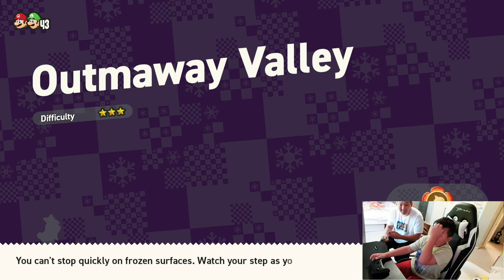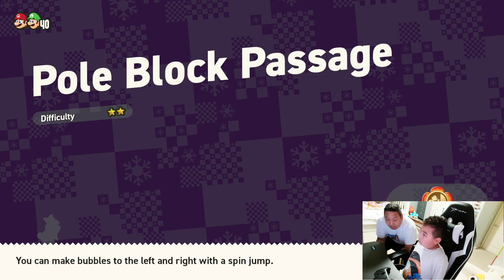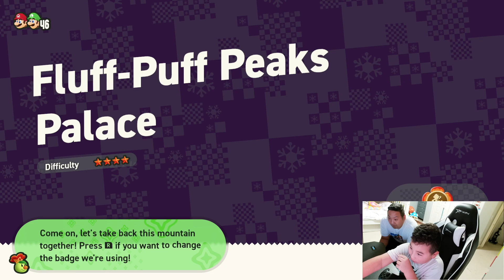Super Mario Bros Wonder World 2 Fluff-Puff Peaks Walkthrough (Royal Seed 2)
World 2 - Fluff-Puff Peaks
Outmaway Valley
Break Time! Kick It, Outmaway
Pokipede Pass
Search Party Puzzling Park - Coming soon...
Wall-Climb Jump II
Condarts Away!
Pole Block Passage
Break Time! Cloud Cover
KO Arena - Fluff-Puff Kerfuff
Badge Challenge - Floating High Jump 1
Jump! Jump! Jump!
Up 'n' Down With Puffy Lifts
Fluff-Puff Peaks Flying Battleship
Cruising With Linking Lifts
Countdown To Drop Down
Fluff-Puff Peaks Palace

Find wonder in the Flower Kingdom in the next side-scrolling Super Mario adventure
Collect Wonder Flowers for surprising, game-changing effects like pipes coming alive, an enemy stampede, and much, much more
Choose from the largest cast of characters in a side-scrolling Mario game, including Mario, Luigi, Peach, Daisy and other favorites
Ease into the action with four different-colored Yoshis and Nabbit who can’t take damage
Discover new power-ups like Elephant Fruit, which transforms Mario and friends into an elephant that can swing its trunk and spray water

Some of the links are affiliated, which means we can make some money when you click a link and make a purchase, proceeds from this youtube channel will go directly into Harrison's college savings!